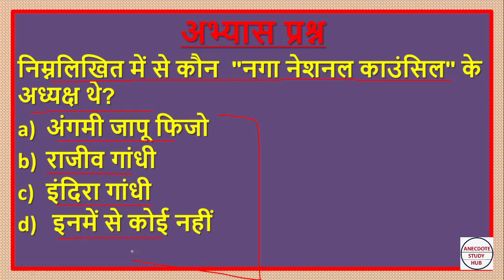Brief knowledge about Angami Japu Fizo | Class 12th Polity 2nd Book | At a Glance | Episode-37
"At a Glance" Program  के माध्यम प्रसिद्ध व्यक्तियों की संक्षिप्त एवं सरल जानकारी जो आपके Board Exam में पूछे जाने की सम्भावना लेकर आते है | ये प्रसिद्ध लोग NCERT Polity 2nd book के बोक्स में दिए गए है
हमारा उदेश्य आपको एक बेहतर तैयारी के लिए प्रेरित करना है ताकि आप सभी अपने बोर्ड परीक्षा में अच्छा प्रदर्शन कार सके
इस विडियो को इंग्लिश में देखने के किये चैनेल का प्लेलिस्ट जरुर चेक